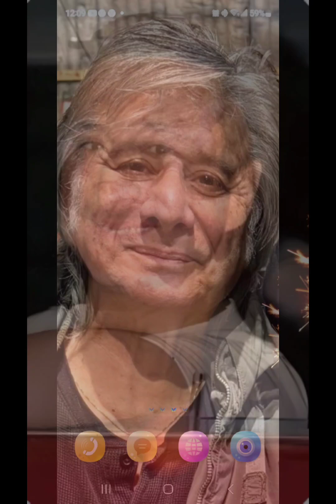steveperryfans legendsteveperry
Steve Perry Thank you, Stevie, for all you do for your faithful fans ❤️ You have touched millions of lives with your angelic voice songs music and brought healing and happiness to people around the world 🌎 My Channel is dedicated to my inspiration Steve Perry and the faithful fans that love and support him ❤️ I created this video to the song "If You Need Me Call Me"

My StevePerryFan Pages 🎙 🎶 🎵 🎼
Admin AngelaCTroutt ❤️